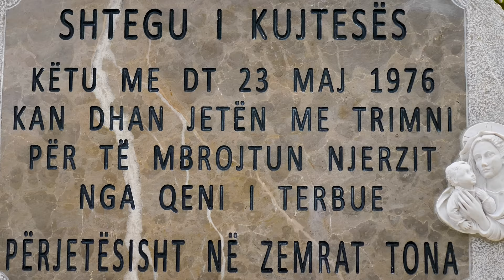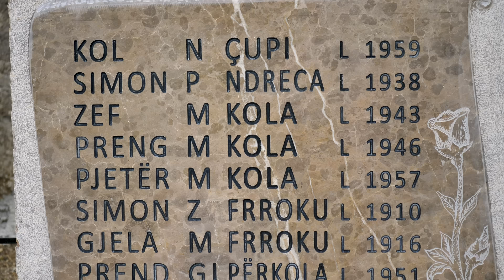Kastriot Kola "Perjetesisht ne zemrat tona"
Teksti : Jak Tuci - Ndue Marku
Muzika : Kastriot Kola ( Milici )
Orkestrimi : Studio Qemalja Lezhe
Realizimi : AL-Studio Lezhe